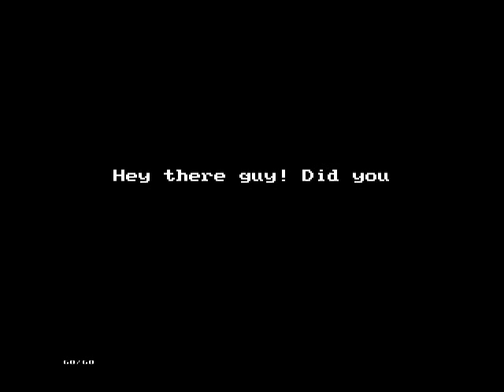BoaB Localization: A Stormy Morning (take 2)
Take 2 of A Stormy Morning (link in annotation). Some strings changed.